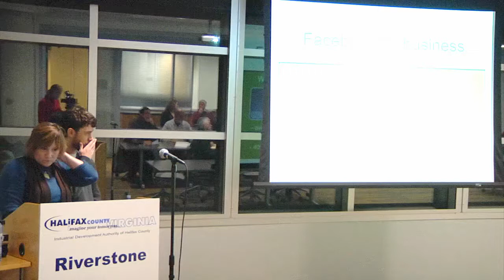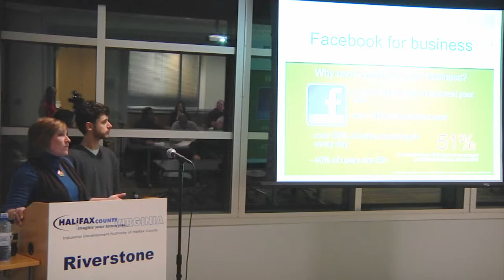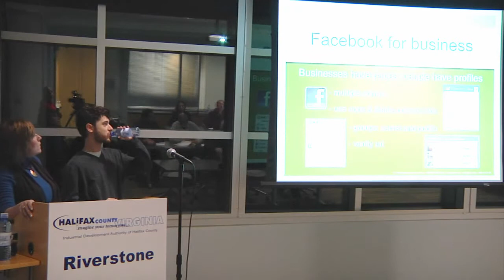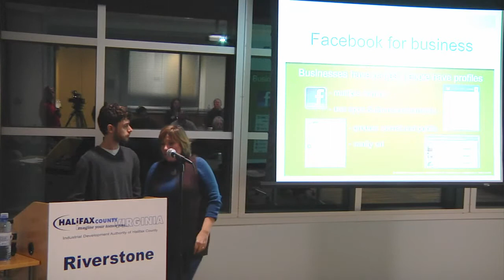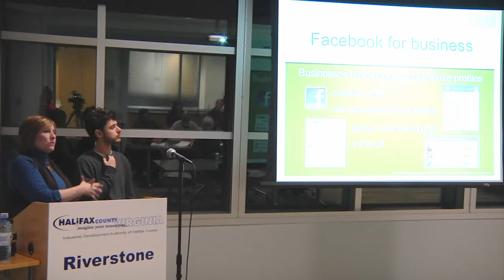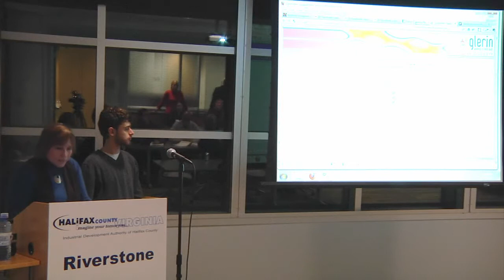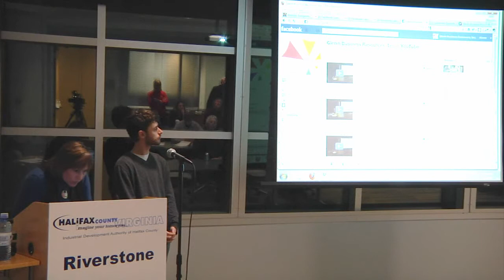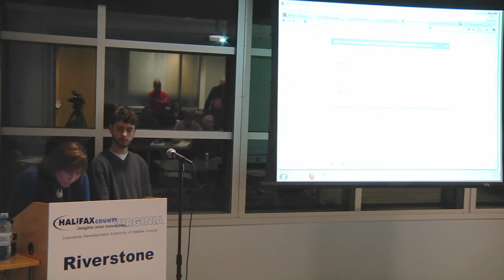Social Media Workshop #2 - Facebook - pt 1 of 6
Glenn Brown and Lisa Kipps-Brown of Glerin Business Resources on how businesses can use Facebook in marketing.